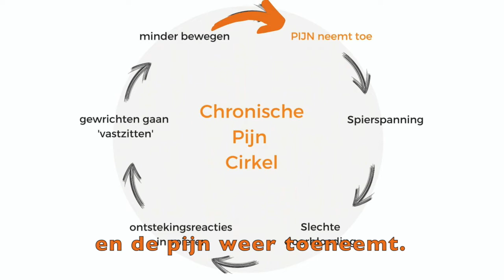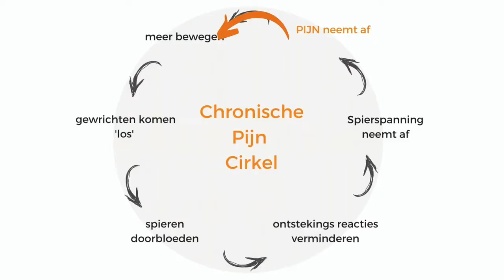Leven met Chronische Pijn - kom in beweging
Bewegen en chronische pijn? Een gouden formule. Wat vaak gebeurd is dat mensen bij pijn stoppen met bewegen, of de pijn dempen door een pijnstiller te nemen. Heb je de pijnlijke gewrichten, voel je je stijf en stram, ga bewegen. Intelligent bewegen: met aandacht, adem en voelen wat je doet.
Rita Vaessen van Mind Your Body in Harderwijk denkt daar heel anders over!